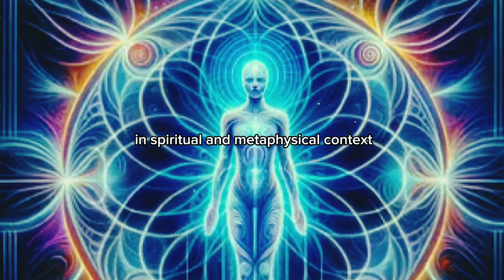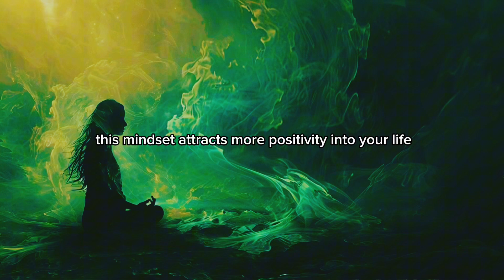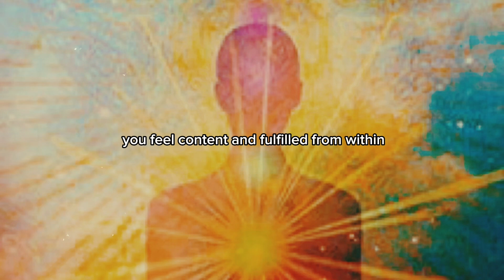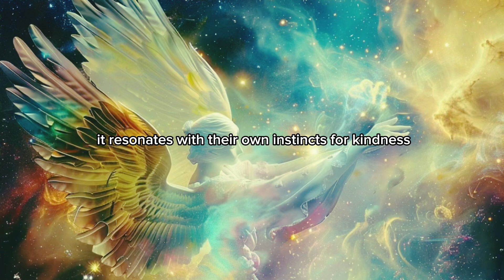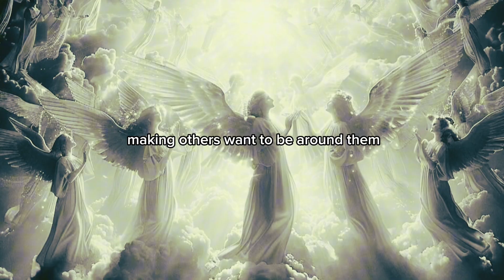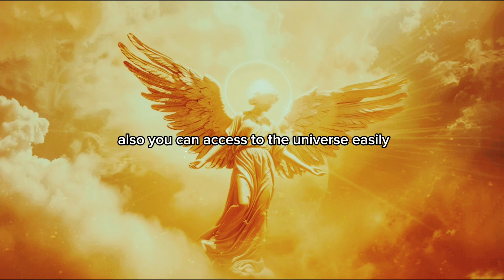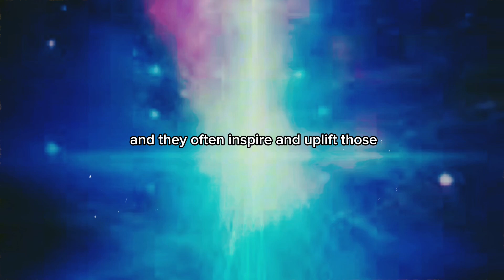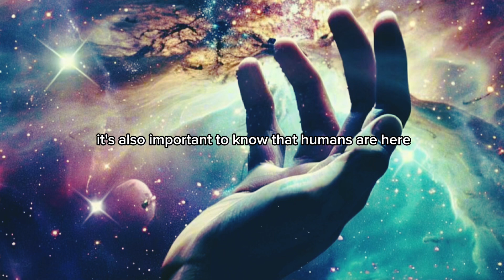Signs that you are a high vibration person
A "high-vibration person" refers to someone who operates at a higher level of consciousness, energy, and positivity. In spiritual and metaphysical contexts, everything in the universe, including people, is believed to have a vibrational frequency. People with "high vibrations" tend to exhibit positive qualities and behaviors, contributing to an overall sense of well-being and harmony in their lives and the lives of others.